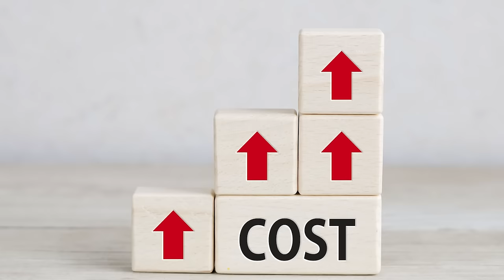【賛否両論】40代・50代に似合うファッションとは？トレンドやイタリア系は本当に似合うのか？服のプロが徹底解説します【有名インフルエンサーの意見どう思う？】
▼大人のフツーの服専門店「So（ソー）」

▼プロのおすすめ服を3分で学べるオンラインサロン

▼スタイリストのシュンの本

▼スタイリストのシュン愛用品はこちら！

この動画は撮ろうか悩みました・・・コメント欄でも質問が多かったので何とか語ってみたいと思い、急遽動画を回しました。40・50代にどんな服が似合うのか？様々なファッション系YouTuberが語っています。イタリア系ファッションを推奨するチャンネル、ユニクロ推しのチャンネル、そして最近では若い世代のトップYouTuberまでここに参戦。トレンド的な着こなしを推しているわけですが、個人的に感じることがあります。これまで15年に渡り、40代・50代の大人世代のファッション提案を行ってきた僕自身、リアルな大人世代と対面しながら感じてきた経験を元に、なるべくわかりやすく、全体像を語ってみました。良かったら皆さんのご意見も聞かせてください！

▼スタイリストのシュンって誰？
2009年から個人向けスタイリストとして1,000名以上のスタイリングを担当。また、おしゃれの基本を分かりやすく解説するファッション指南本は7冊出版。フツーの服専門店「So（ソー）」展開。オンラインサロン「メンズファッション研究所」運営。趣味はキャンプとスーパー銭湯。2児の父。

▼スタイリストのシュン着用サイズ
・身長164cm、体重53kgの小柄体型
・アウター/トップス類は主にMサイズでちょいゆる
・ボトムスはSサイズ
・ビジネスウェア系はジャストのSサイズ

▼お知らせ
ブランドさんから直接報酬は受けていません。発生した報酬は撮影や編集など、こちらのチャンネルを運営するために有効活用させて頂いています。商品に関してはどれも忖度なしで丁寧に選んでいますので、ご理解いただければ幸いです！